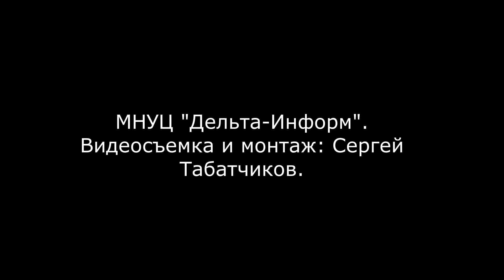1991. "Эксперт-операторные" танцы.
1991 год. Съемка с семинара  МНУЦ "Дельта-Информ" в Лазурном.
Оператор: Андрей Чистяков. Эксперт: Виктория Чистякова.